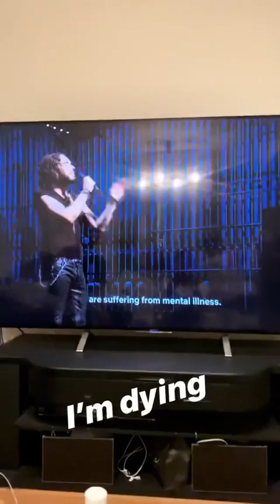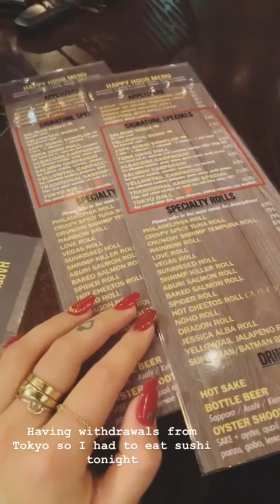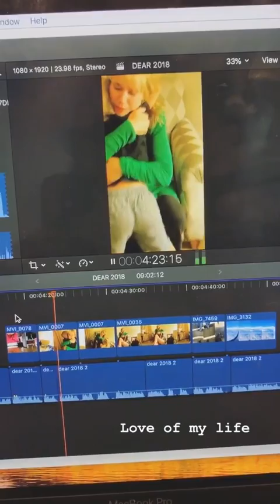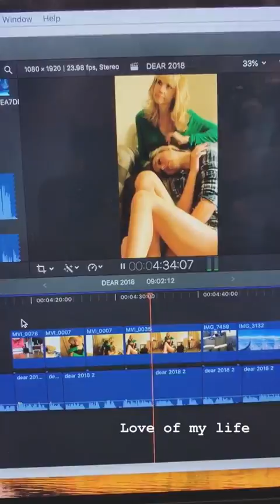ALEXIS REN @ALEXISREN INSTAGRAM STORIES COMPILATION ENERO 01, 2019